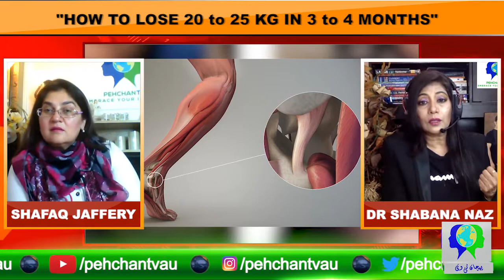SPECIAL GUEST : DR SHABANA | FITNESS JOURNEY WITH SHAFAQ JAFFERY EP 8 | PEHCHAN TV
SPECIAL GUEST : DR SHABANA

FITNESS JOURNEY WITH SHAFAQ JAFFERY EP 8 | PEHCHAN TV

"HOW TO LOSE 20 to 25 KG IN 3 to 4 MONTHS"